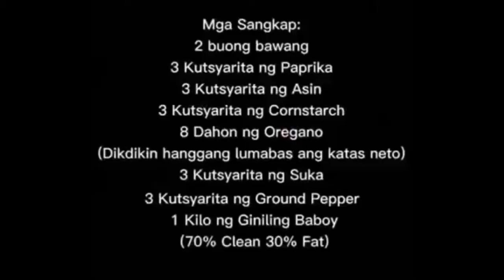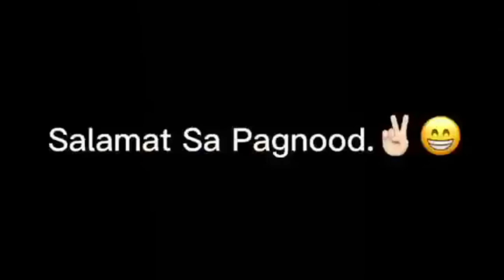How to make Lucban Longganisa pang negosyo try niyo masarap!!!!!!!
Mas Masarap Kapag Home Made talaga. Mas makukuha mo ang tamang lasa na Gusto. Nawa may matutunan kayo sa Video na ito.

Musician: LiQWYD